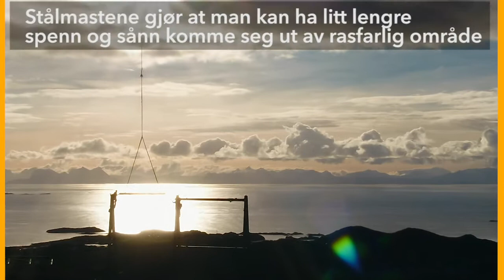Ny strømlinje i spektakulære Lofoten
Montering av stålmaster i Skakktindskaret